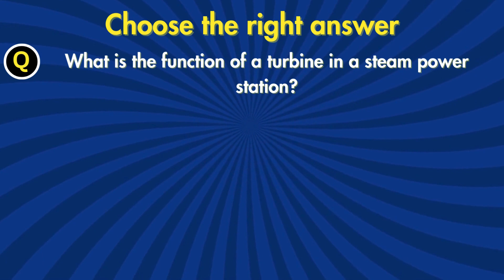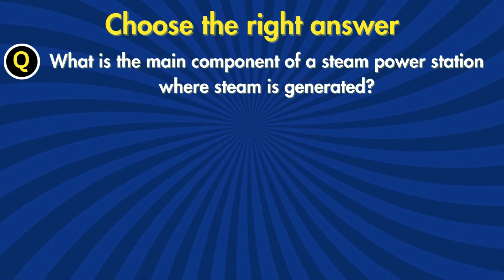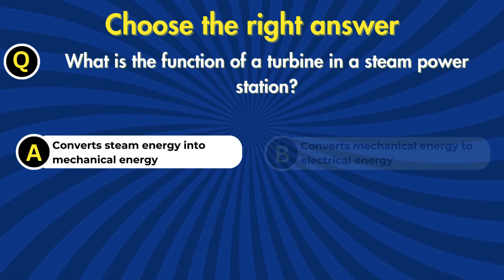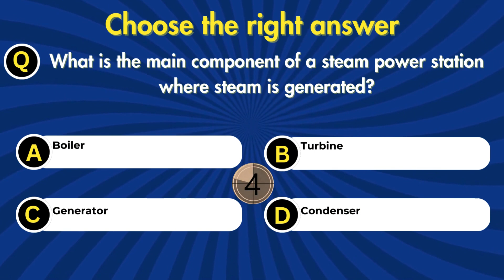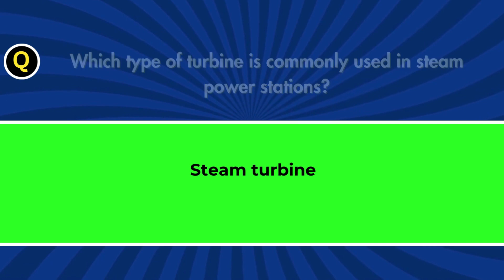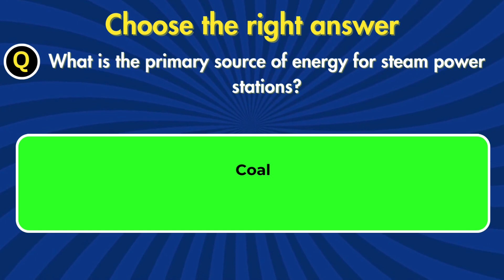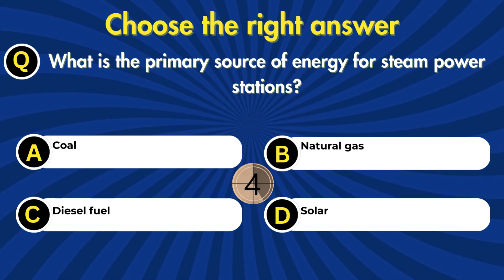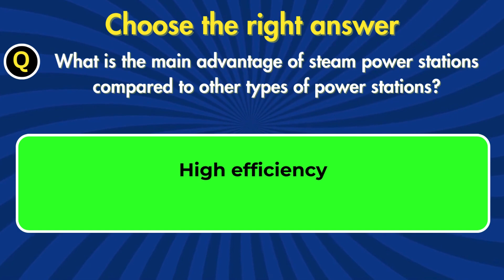MCQ on Steam Power Station